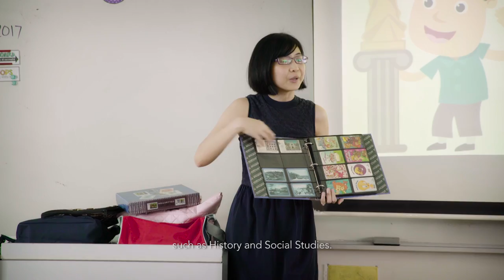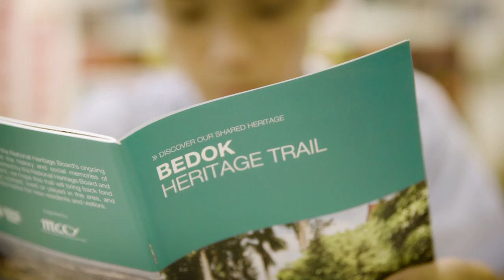National Heritage Board's Heritage Education Programmes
Learn more about NHB's Heritage Education Programmes that aim to instill a love for heritage, as well as make heritage and museums fun, enjoyable and relevant for our young, starting from pre-school all the way to tertiary.

The Heritage Education Programmes encourage students to go beyond the confines of their classrooms and the formal school curriculum to experience and discover our history and heritage in a meaningful manner. The programmes are also ways for educators to be creative in using our heritage programmes as teaching tools to complement existing subjects such as CCE, History and Social Studies.